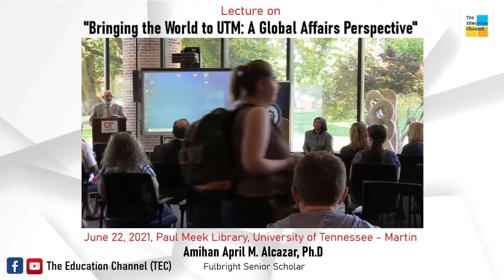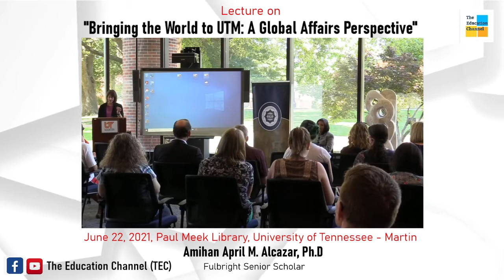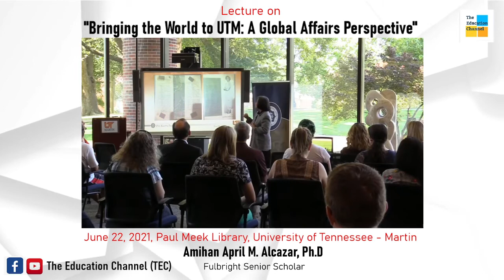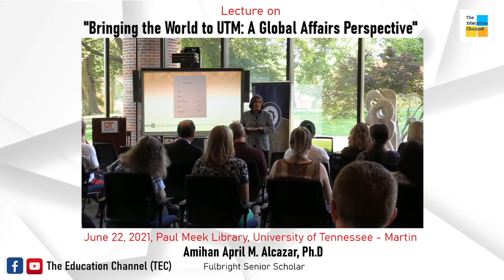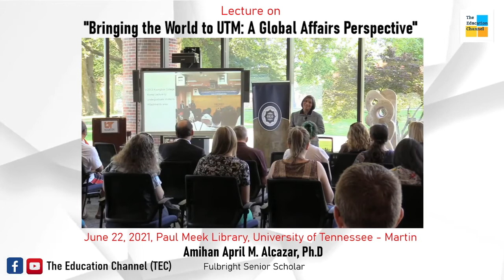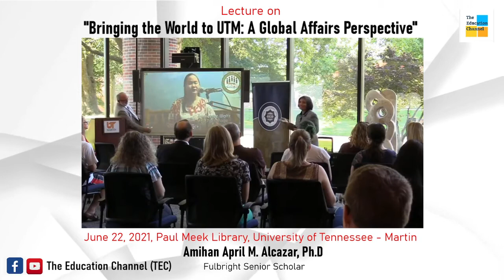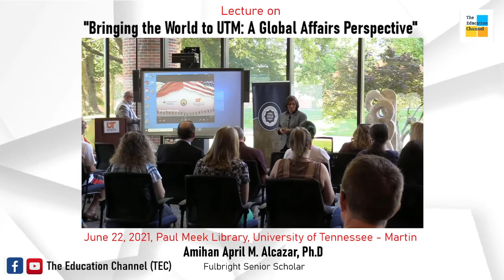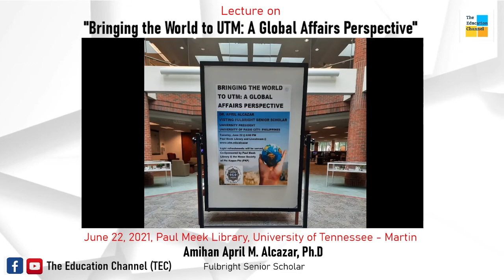Lecture on "Bringing the World to UTM: A Global Affairs Perspective"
Paul Meek Library, University of Tennessee - Martin

Amihan April M. Alcazar, Ph.D.
Fulbright Senior Scholar